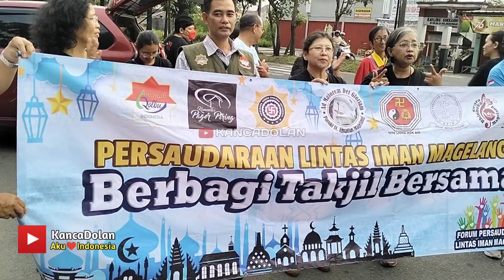PERSAUDARAAN LINTAS IMAN MAGELANG | BERBAGI TAKJIL GRATIS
Lokasi Terminal Bus Tidar Kota Magelang

Keramaian menjelang Buka Puasa Ramadhan 2024

Magelang street view, motovlog Indonesia